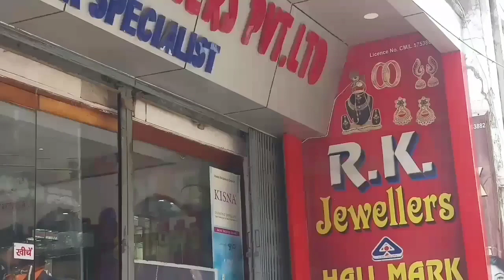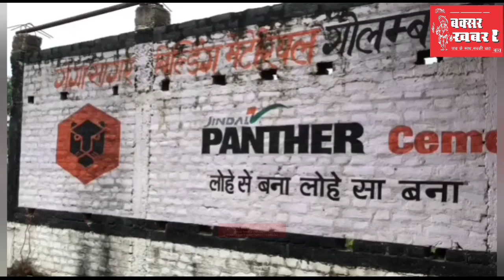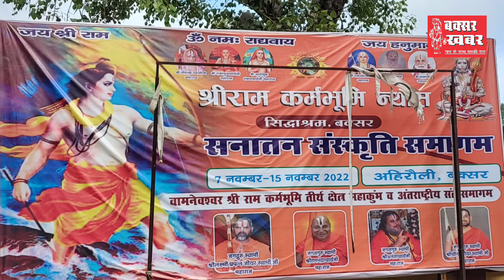बक्सर जिले का समाचार बुलेटिन : 4 अक्टूबर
बक्सर खबर। आप देख रहे हैं बक्सर जिले का समाचार बुलेटिन। इसमें आपको पिछले चौबीस घंटे की सभी महत्वपूर्ण खबरें एक साथ, एक जगह देखने और सुनने को मिल जाएंगी। हम इसमें प्रमुखता के आधार पर प्रशासनिक, राजनीतिक, सामाजिक, सूचनात्मक व घटनात्मक खबरों को शामिल करते हैं। इसे और बेहतर कैसे बनाया जाए। इसका सुझाव हमें कमेंट के माध्यम से दे सकते हैं।